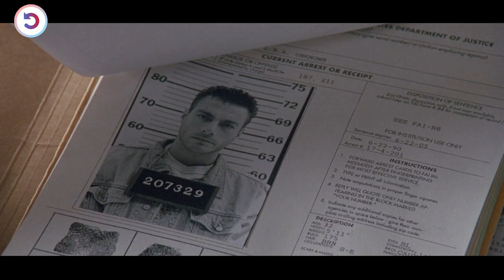All The Police In The City Are Running After Him But He Stands Like A Lion & Fights Without Fear!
After his wrongful conviction for murder, Jean-Claude Van Damme escapes from prison and finds refuge with a widow and her two children at their isolated farm.